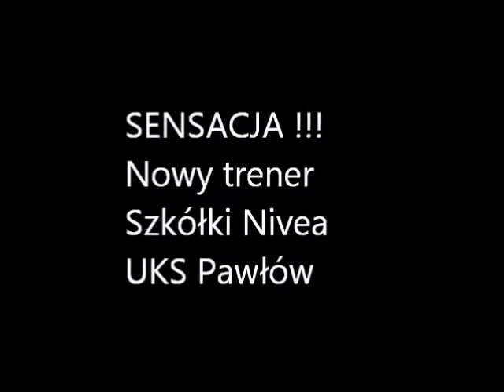UWAGA MEGA SENSACJA !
Mamy nowego trenera w Szkółce Nivea UKS Pawłów !!! Wszyscy chcą grać i trenować z naszą szkółką w konkursie Nivea ! Ten film musisz po prostu zobaczyć !